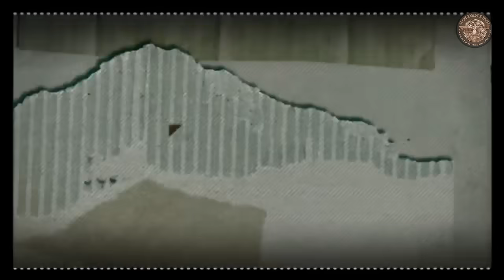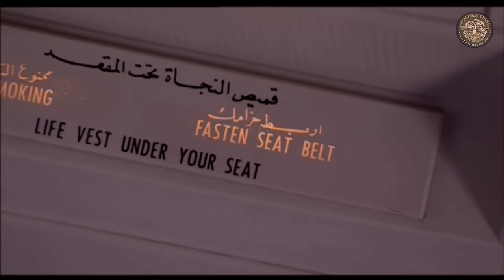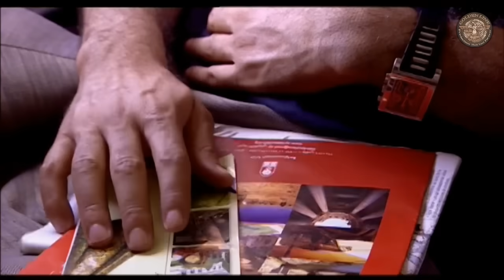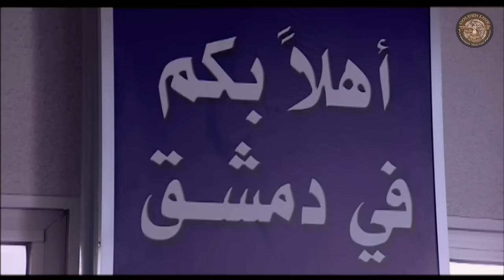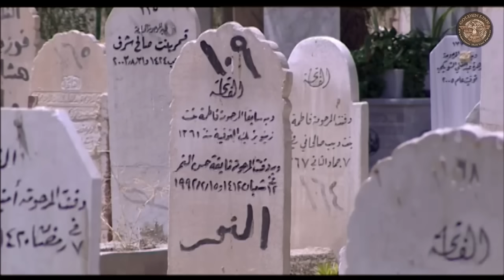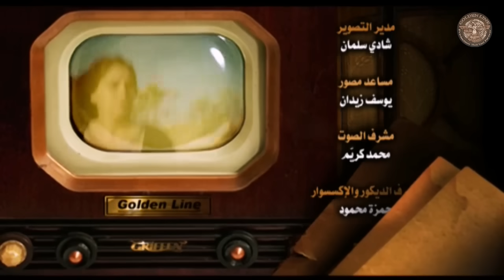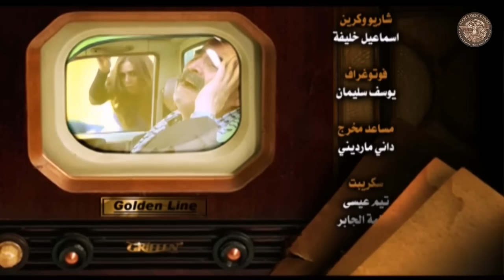مسلسل ما بتخلص حكاياتنا ـ الحلقة 3 الثالثة كاملة ـ زيارة خاطفة والسلام و هذه الرائحة HD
الحلقة بعنوان: الأولى زيارة خاطفة والسلام  والثانية هذه الرائحة يسلط مسلسل ما بتخلص حكايتنا الضوء على أشوق وأهم روايات الأدب العالمي لتتجسد في واقعنا العربي و تمس حياتنا ولا تخلو من لمسة الرقي والفن بتناول الحكايات الإجتماعية من منظور الأدب العالمي.

Ma Betekhlaas Heykayatna

بطولة
عباس النوري
سلوم حداد
كاريس بشار
سلاف فواخرجي
ايمن زيدان

ﺇﺧﺮاﺝ
تامر اسحاق